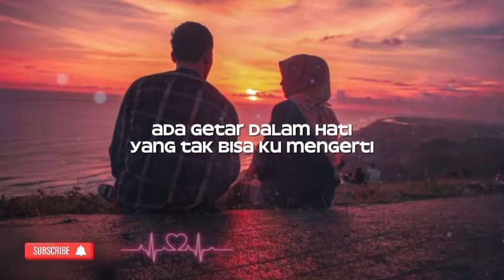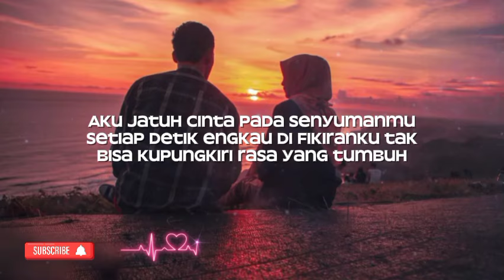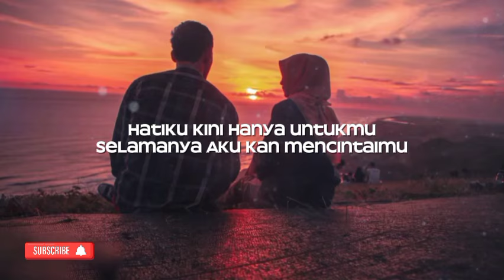Andra Respaty | Jatuh Cintah | Official Musik & Lirik